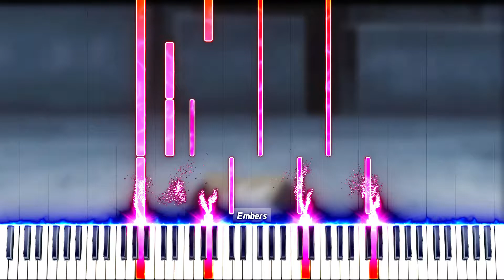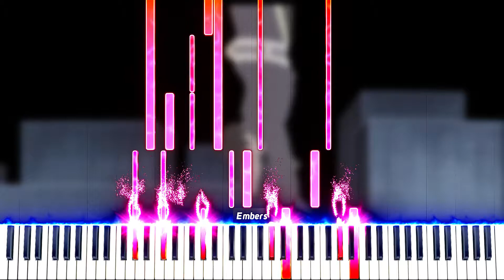Naruto Shippuden: The Most Emotional Piano Tutorial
🍥Este es un tutorial synthesia de "Experience Many Battles" de narutoshippuden

👓Descricion
 "Experienced Many Battles" es una banda sonora icónica de Naruto Shippuden. Esta poderosa pieza musical acompaña momentos intensos en el anime, incluidas batallas épicas y enfrentamientos emocionales.

📖Capitulos
0:00 Parte A
0:16 Parte B
0:31 Parte C
0:54 Parte C

🎼Creditos
▶Compositor: Takanashi Yasuharu